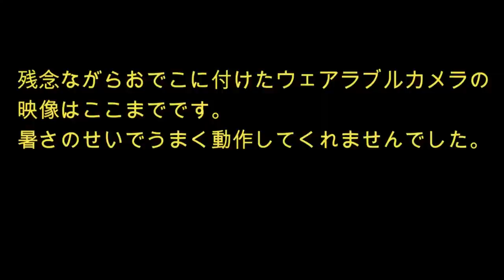No.174_コノテガシワの剪定と刈込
0:00 コノテガシワについて
0:34 悪い剪定の例
0:52 1本目剪定開始
3:57 鋏の入れ方
11:43 刈込で整形
13:04 2本目剪定（BGM無し）
18:15 剪定方法解説

※2022年4月7日、このチャンネルにリンクした”剪定「コツ」の教科書”という私の本が講談社より発売されました。
電子版をお求めの場合は本文中のリンクが動作する媒体を確認してください。（例えばKindleストアではリンクに飛ばず、Kinoppyからの購入ですとリンクが動作します。）